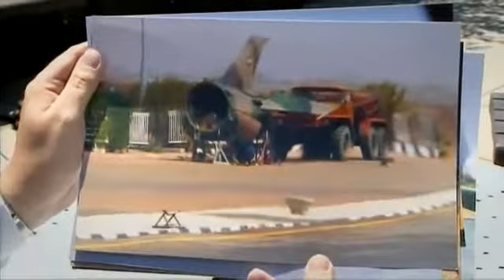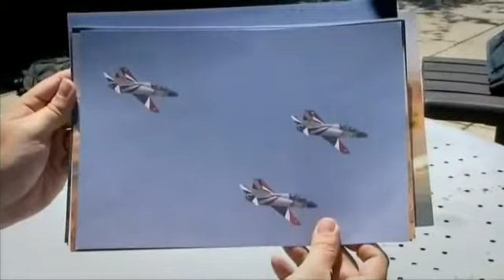Africa - Sudan & China - Darfur - 20080719 - BBC's report on arms sales to Sudan